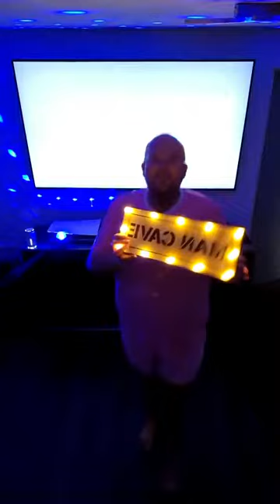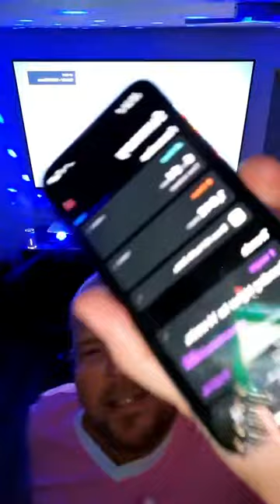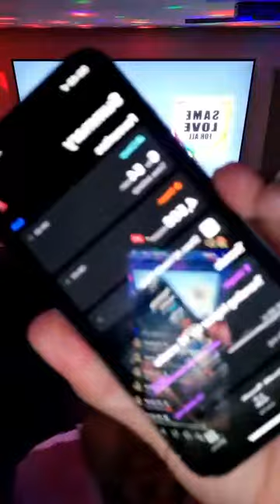March 5k Steps